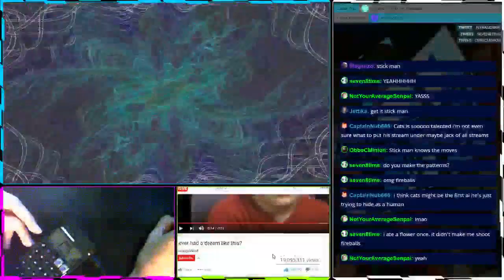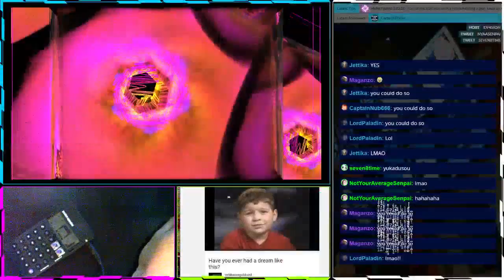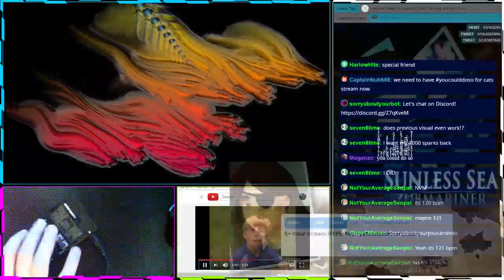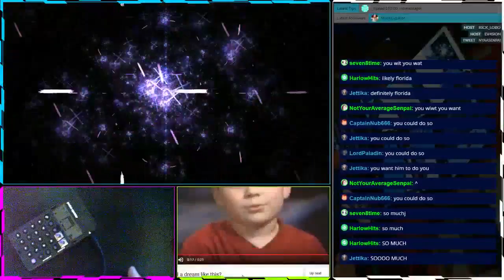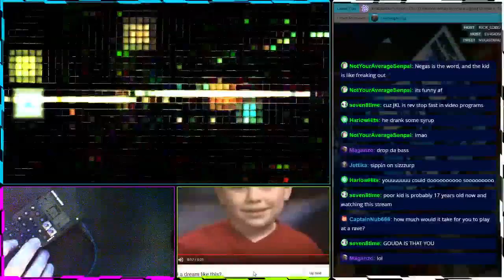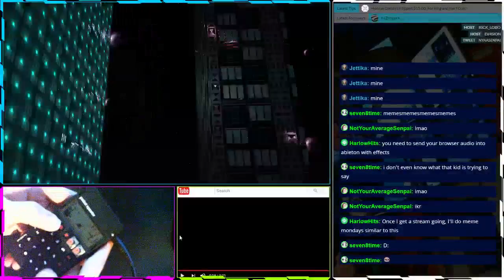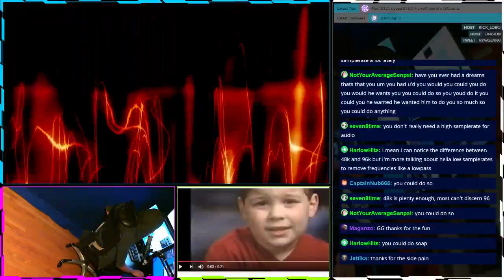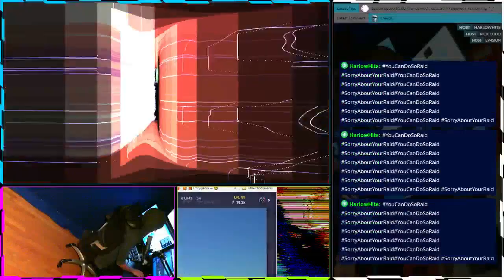youcoulddoso - Ghetto chiptune live mix on beam.pro/sorryaboutyourcats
YouTube chop parts → 0:11 | 2:49 | 5:56 | 8:42 | 13:30 | 19:20

First music stream on Beam consisting of playing with my PO-20 and... doing live chopping of random YouTube videos, including 'Have you ever had a dream like this?' and 'You On Kazoo!. Oh boy.

People were also able to change the visualizer live while watching the stream! =D

Oh yeah and - have you ever had a remix like this?!? Hahahaha..